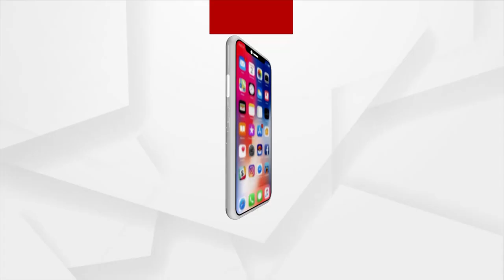25 News In 5 Minutes | Argus News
25 News In 5 Minutes | Argus News.